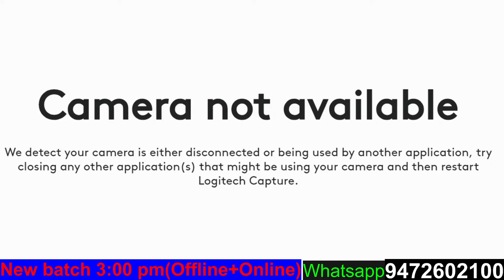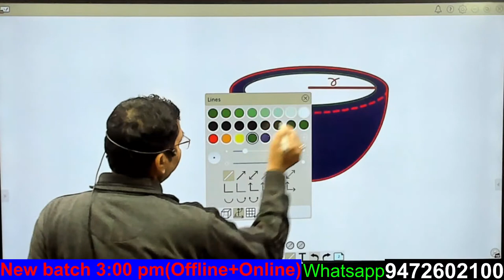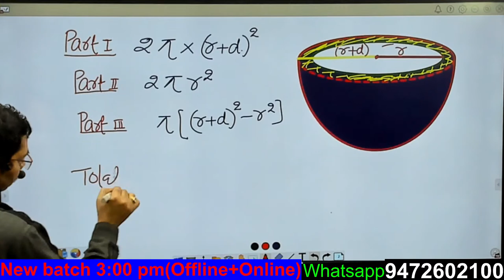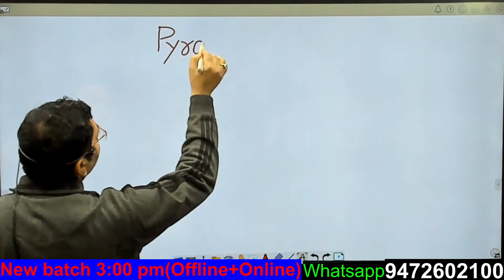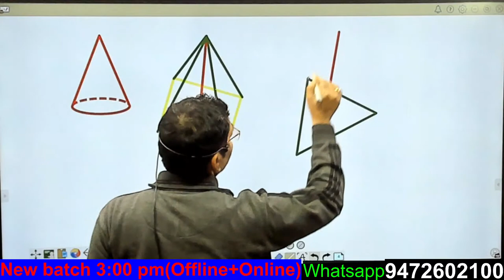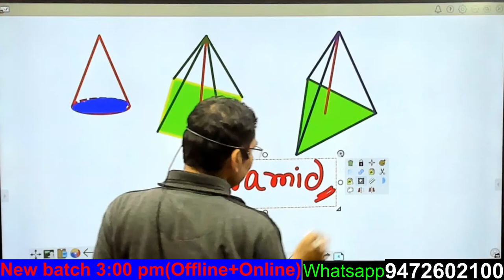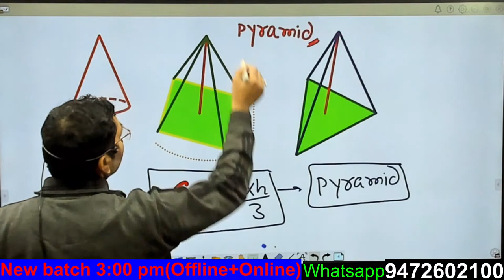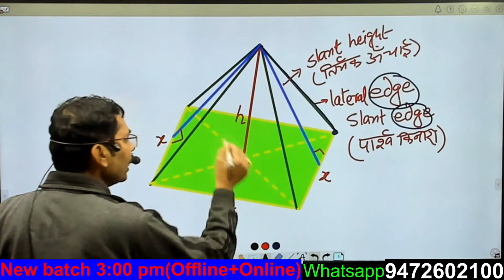Mensuration ( क्षेत्रमिति) for railway Group D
railwaygroupd,
एसटीसी कोचिंग लगभग 23 वर्षों से बिहार के मोतिहारी शहर में चल रहा है । कोचिंग में लगभग एक लाख छात्र / छात्राएं अब तक पढ़ चुके हैं। इनमें से लगभग 30000 लोग सरकारी नौकरी प्राप्त कर चुके हैं। कोचिंग का नया बैच 3:00 PM से  खुला है।  यह ऑफलाइन ऑनलाइन दोनों चलता है इसमें Arithmetic प्रारंभ हुआ है जिसका Level 1 लगभग 4 महीनों तक चलेगा ।
4 महीनों के बाद Level 2 और Advance की पढ़ाई शुरू हो जाएगी । कुल 12 महीनों में Arithmetic , Advance और DI की पढ़ाई समाप्त होगी । इच्छुक छात्र/ छात्राएं  Offline/Online दोनों तरह का एडमिशन करवा सकते हैं।  हमारे कोचिंग में ऑनलाइन ऑफलाइन दोनों तरह की पढ़ाई की सुविधा है । कोचिंग का शुल्क भी बहुत कम है । आप मेरे व्हाट्सएप नंबर 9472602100 पर Contact कर सकते हैं ।
 धन्यवाद
                             सुबोध कुमार